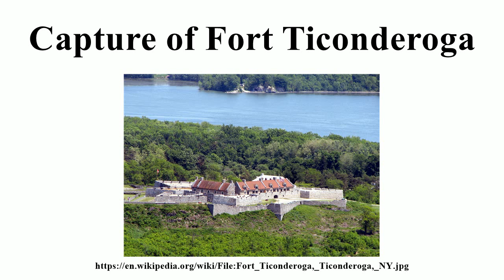Capture of Fort Ticonderoga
Image-Copyright-Info
Author-Info:   Mwanner

Image-Copyright-Info